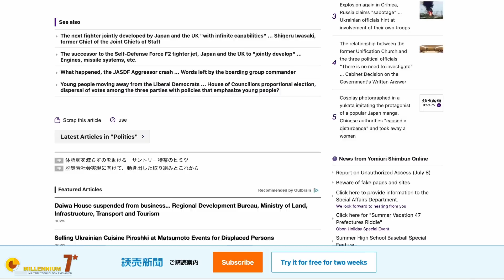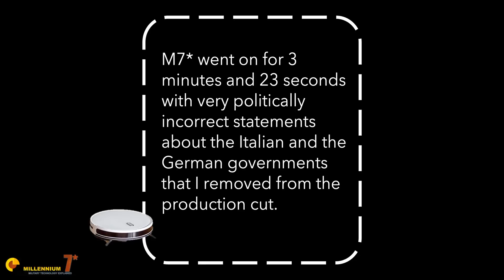Japanese Tempest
The British and the Japanese government are in talks to amalgamate the Tempest program and the Japanese FX 6th generation fighter.